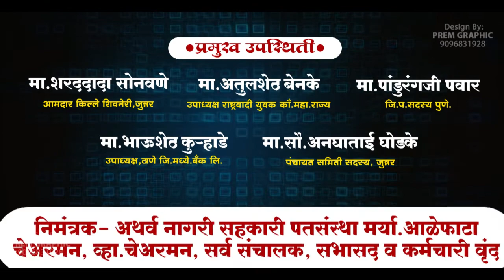atharv patsanstha aalephata opening